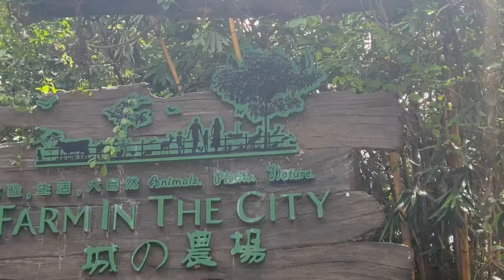Farm in the City “A Petting Zoo Experience” in Seri Kembangan, Selangor | Malaysia🇲🇾| Kuala Lumpur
🐰 Farm In The City 城の农场 🐹 at Seri Kembangan Selangor, Malaysia

Farm in the City, Seri Kembangan,Selangor Malaysia 2023

Visitors An Eden of Nature and Animals Farm In The City (FITC) is a unique new concept that combines elements of wildlife and nature set in a designed environment of a conservation park. Drawing upon the values of Malaysia’s multi-racial and multi-cultural population, FITC is designed to resemble a typical Malaysia village or “kampung” setting. FITC plans to become a focal point for tourism in the state by providing educational and entertaining insight into the lifestyle and setting of a Malaysian village, farm and fruit orchard with its natural plants and wildlife. FITC is much more than a viewing exhibit. It encourages visitor-interactions with the animals and plant-life in a comfortable yet authentic environment. FITC also places great importance on education of visitors on the various aspects of farm and animal life as well as wildlife conservation and preservation.

The many visitor attractions of FITC:
Free-flight bird aviary: a large and airy enclosure for birds. Visitors are encouraged to interact with the birds by feeding and petting them as well as getting a photo opportunity.
Reptiles cavern: experience the world of reptiles in the Reptiles Cavern and see up-close the Retic Python, the Dwarf Caiman and the Mangrove Snake among others.
Moods Lake: a large rippling lake of clear water which is home to FITC’s population of Mandarin Ducks, Whistling Ducks, Emperor Geese, Canada Geese, Cape Shelducks, Ruddy Shelducks, Common Shelducks, Caroline Ducks, Black Swans and White Swans. The lake also is home to our flock of Pelicans.
Pet Village: visitors are encouraged to interact and pet Rabbits and Guinea Pigs. Grab the chance to feed them and take photos with them.
Longkang Fishing: the traditional Malaysian past-time of dredging for fish in the “longkang” or drain is recreated here. To remind all visitors of a part of our cultural heritage that deserves preservation.
Jungle walk: visitors walk among unique animals such as the Common Marmoset, Iguana, African Crested Porcupine and the Kirk’s Dik Dik
Malaysian Vegetable Farm: recreation of a typical Malaysian village-type vegetable farm.
Orchard with more than 60 tropical fruit trees and plants: an expansive exhibit of more than 60 tropical fruit trees and exotic plants.

Things to do at Farm In The City
Feed and interact with Giant Tortoise Species
Chance to interact with more than 100 species of tame and exotic animals
Featuring more than 300 individual birds for all around the world
Be amazed with more than 100 Malaysian birds in free-flight.
Summon thousands of Koi fish by ringing a bell.

Objectives
Farm In The City is set to become a major tourist attraction for the state of Selangor in addition to its role in nature and wildlife research and conservation. Farm In The City is managed by a professional team well-versed in nature and animal projects. The team is headed by Dato’ Allan Phoon who has more than 20 years of experience and has been responsible for the planning and implementations of many other successful animal and nature parks throughout the country including Sunway Lagoon Wildlife Park and the Lost World of Tambun Petting Zoo.

Farm In The City is managed by Eureka Farm Sdn Bhd which is chaired by Y.A.M Tengku Shakirinal Shah bin Tengku Sulaiman Shah (Y.A.M. Tengku Laksamana Selangor). can pet & feed many animals at this popular zoo with various habitats & a souvenir shop.